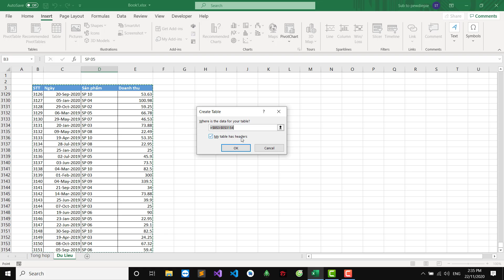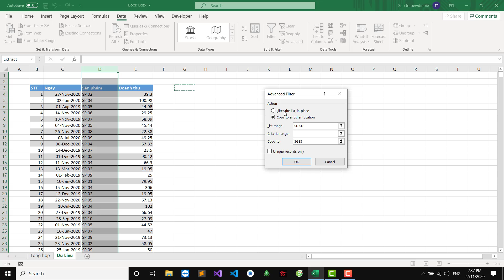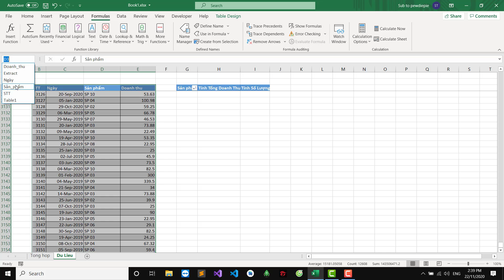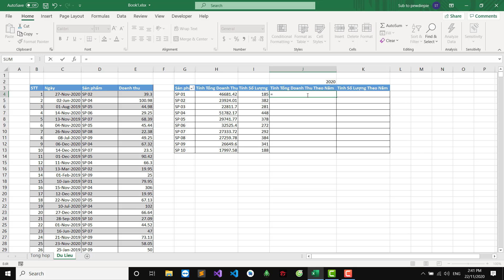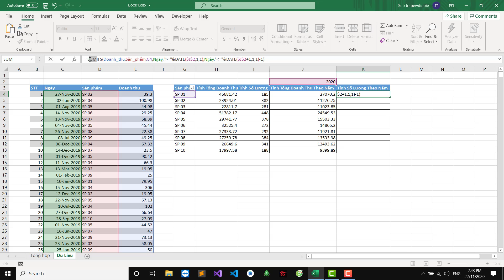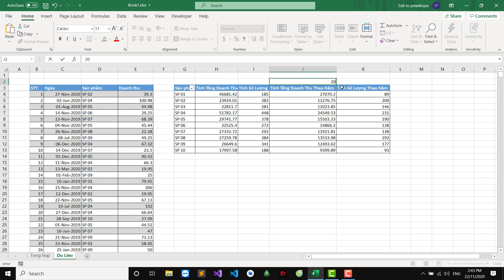Cách làm báo cáo tổng hợp trên Excel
Đối với những người quản lý, kế toán thì việc làm báo cáo tổng hợp, thống kê doanh thu, doanh số của công ty và cuối tháng, cuối năm là không thể nào tránh khỏi. Tuy nhiên, có nhiều người vẫn làm thủ công mà chưa biết cách làm thế nào cho hiệu quả, đỡ tốn thời gian và đạt độ chính xác cao. Hôm nay, các bạn hãy cùng mình tìm hiểu cách làm báo cáo tổng hợp trên Excel nhé.